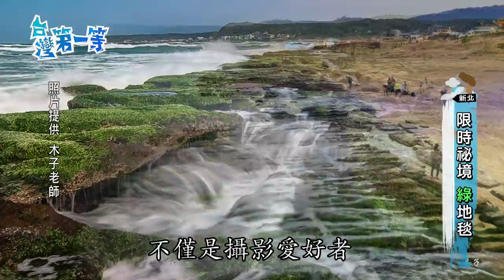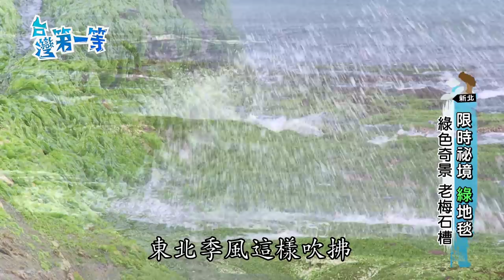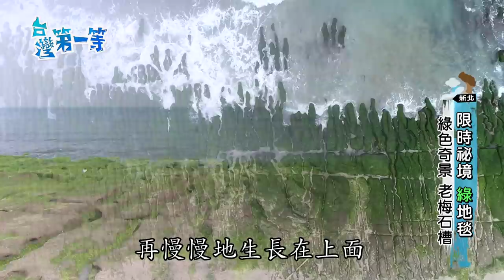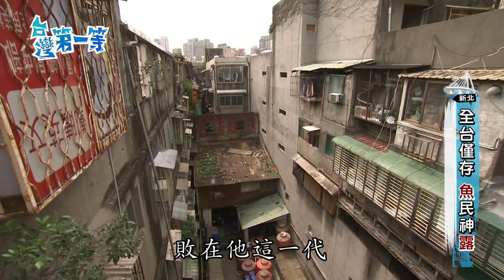新北【老梅石槽 北海岸綠地毯／越式巨無霸炸飯糰／百年活古蹟 石砌梯田／漁民神醬魚露】 │2019.05.07│《台灣第一等》306集完整版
《台灣第一等》 306集 新北
1. 限時祕境 "綠"地毯
2. 越式巨無霸飯糰
3. 百年仙境 石砌梯田
4. 全台僅存 "魚"民神"露"